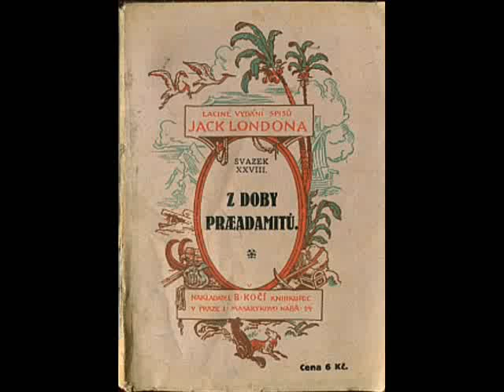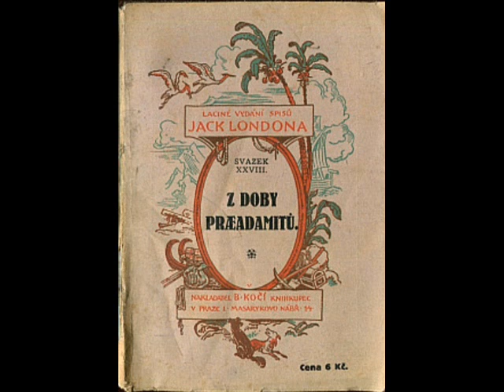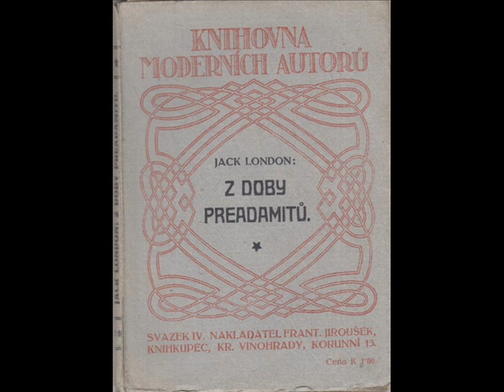Z DOBY PRAEADAMITŮ - J. LONDON - ČTENÁŘSKÝ DENÍK